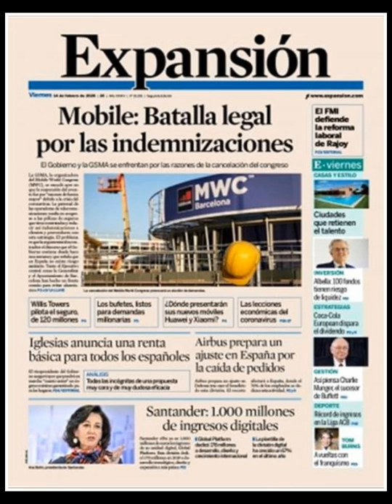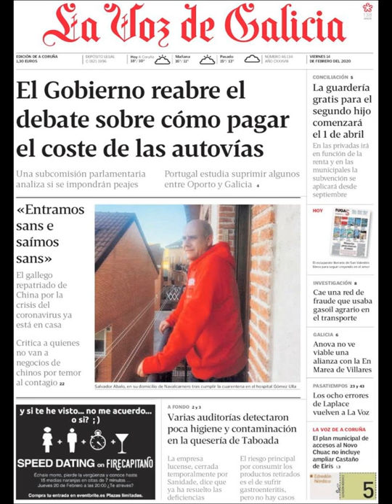Noticias Viernes 14 Febrero 2020 Portadas Titulares Diarios Periódicos España Spain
Principales Titulares de Noticias en Portadas Diarios Periódicos Españoles del Viernes 14 de Febrero de 2020 ¿Que le Parecio este día?